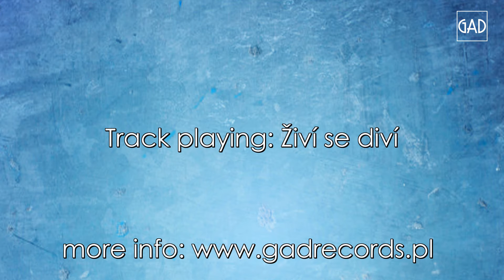Jazz Q - Živí se diví (Live in Bratislava 1975)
What is the most successful marriage of Fender and Moog in the history of music? „Živí se Diví. Live in Bratislava 1975″ is a unique live album from Jazz Q, the legends of Czechoslovakian jazz-rock. The material presents a group in one of its best incarnations. The group comprised musicians who played on the cult compilation „Jazzrocková Dílna" (1975). This dynamic material in excellent radio quality comes from the private archives of Martin Kratochvíl, who entrusted GAD Records with the rights to his music legacy.

The band founded by Kratochvíl and Jiří Stivin has become a well-known element of the European musical landscape. In the beginning, the group experimented with free jazz („Coniunctio", 1970), and then had a successful affair with blues-rock („Symbiosis", 1974). Kratochvíl finally clarified the band's stylistic direction by realizing his ideas in the field of sophisticated fusion. Three years after the release of the hit „Pozorovatelna" (1973), Jazz Q recorded its magnum opus, the LP „Elegie" (1977), which to this day remains the most ambitious endeavor of the group. The concert from Bratislava presents the group a year before this important session. We were at peak of our abilities, admits the band's leader.

The recorded material was subjected to a careful, though not intrusive, mastering in the studio in Czech Budíkov. The well-prepared CD is accompanied both by previously unpublished photos from the private archives of Martin Kratochvíl and by an essay that tells (in Polish, Czech and English) the story of the making of the recording. Przemysław Pomarański authored the cover photo, alluding to the famous album „Jazzrocková Dílna".